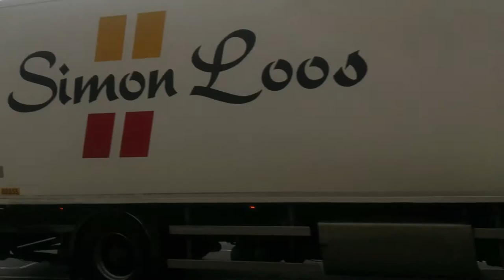Houthavens_in_aanbouw_juli2017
Houthavens_in_aanbouw_gezien_vanaf_de_spaarndammerdijk_juli2017